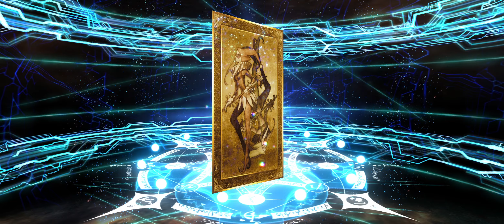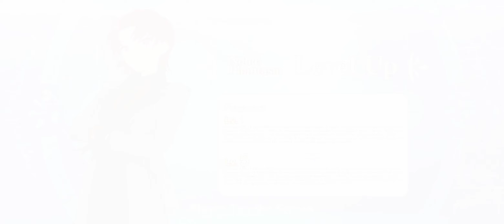[FGO NA] 3 SSRs in a Multi | Bazett NP 5 Gacha Rolls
This makes Bazett my 2nd NP 5 SSR, originally I only planned to get her NP 3 but ended up getting NP 5 in the last multi. Now Bazett has become my cheapest SSR as well as I got my first multi with 3 SSRs all at once.

Also, Europa single handedly increased the length of video by 2x.